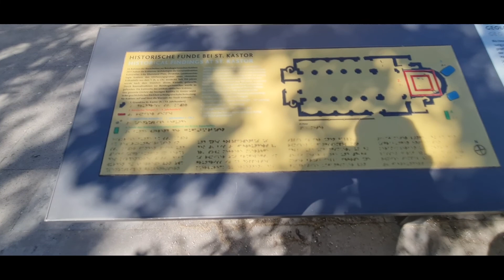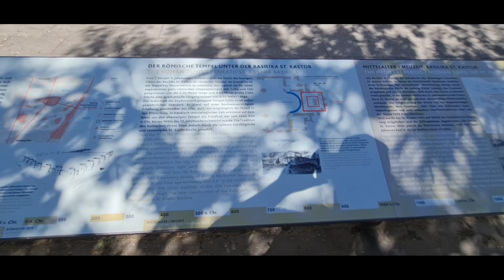Deutsches Eck, Koblenz | La Esquina Alemana | Jacky's Life | Mi Vida en Alemania.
Hola Bienvenidos a mi canal,  hoy les comparto este pequeño video, donde les muestro un poco de la ciudad de Koblenz,  específicamente la Esquina Alemana o como le llamamos en Aleman, Deutsches Eck,  espero les guste y no olviden suscribirse 🤗😊.